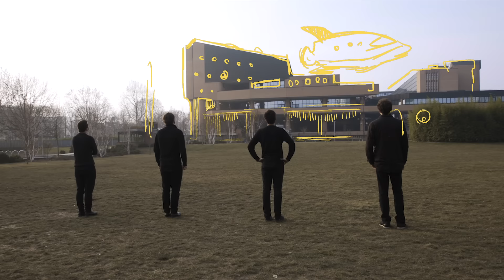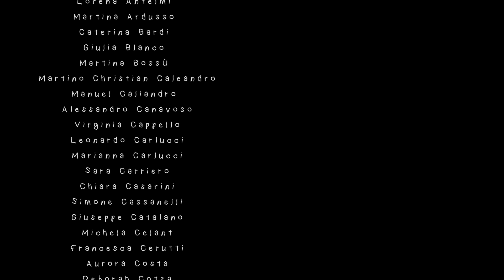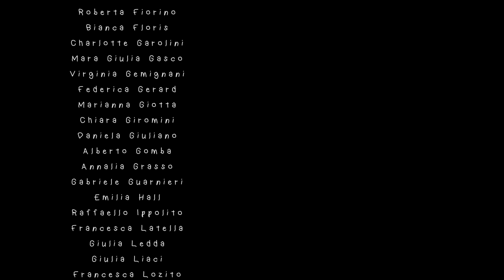Eugenio In Via Di Gioia - Camera Mia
Da un’idea di Eugenio in Via Di Gioia
Regia e montaggio: Eugenio in Via Di Gioia e Giorgio Blanco
Riprese e color correction: Giorgio Blanco
Disegni animati: Maria Cesaro, Leonardo Ligustri e Margherita Clemente

Una produzione 2050 srl per UniversalMusic Italia

Si ringraziano: Sara Capello, Emilio Via, Roberto Sburlati, Marco Notari, Raquel Gonzalez, Daniele Citriniti

Con la partecipazione di:

Amedeo Greco e Geordie Greco, Paola Ciarocchi,
Romano  Plantamura, Francesco e Riccardo Buzzi

e un grazie speciale a tutti i fan in Via Di Gioia che hanno risposto alla chiamata:

Elena Allara
Martina Andreotti
Lorena Antelmi
Martina Ardusso
Caterina Bardi
Giulia Blanco
Martina Bossù
Martino Christian Caleandro
Manuel Caliandro
Alessandro Canavoso
Virginia Cappello
Leonardo Carlucci
Marianna Carlucci
Sara Carriero
Chiara Casarini
Simone Cassanelli
Giuseppe Catalano
Michela Celant
Francesca Cerutti
Aurora Costa
Deborah Cotza
Maria Chiara Crimella
Giada Cuppari
Alessandro Cutellè
Vittoria Pompilio D’Alicandro
Laura De Conti
Stefano Dessena
Emiliano Di Nicola
Davide Di Sisto
Elena Ferrero
Roberta Fiorino
Bianca Floris
Charlotte Garolini
Mara Giulia Gasco
Virginia Gemignani
Federica Gerard
Marianna Giotta
Chiara Giromini
Daniela Giuliano
Alberto Gomba
Annalia Grasso
Gabriele Guarnieri
Emilia Hall
Raffaello Ippolito
Francesca Latella
Giulia Ledda
Giulia Liaci
Francesca Lozito
Martina Luiso
Sofia Lussana
Silvia Malavenda
Alessandra Marangi
Giotta Marianna
Lucrezia Milano
Giulia Mollar
Gaia Nunziata
Ciro Orazzo
Ariel Pagliero
Giovanni Pasaoa
Elisabetta Pavan
Luca Pignatelli
Giorgia Pinto
Valentina Rinaldi
Gloria Russo
Edoardo Sanna
Luca Scanavino
Dorotea Sconzo
Tullio Senatore
Annika Sereno
Francesco Tinivella
Benedetta Tribulato
Ester Uliveto
Gaia Valenziano

Music video by Eugenio In Via Di Gioia performing Camera Mia.